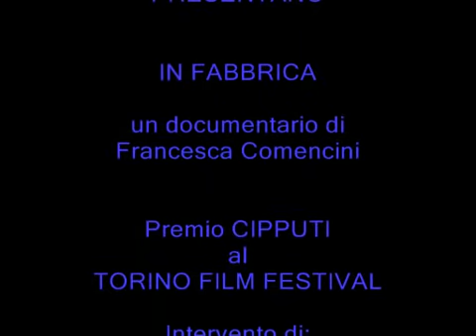"IN FABBRICA" 3 Intervento di Claudio Cappon RBCasting.com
Intervento di Claudio Cappon direttore generale RAI.
"IN FABBRICA" regia Francesca Comencini, prodotto da Rai Cinema e Rai Teche.
IN FABBRICA è un documentario che ripercorre il lavoro della classe operaia dall'inizio del secolo ad oggi. Ha vinto il premio "Cipputi" al Torino Film Festival. Sono intervenuti all'anteprima: Francesca Comencini, Cesare Damiano (Ministro del lavoro), Claudio Cappon Direttore Rai, Alberto Barbera (Direttore del museo nazionale di cinema). Erano presenti alla Proiezione anche Walter Veltroni, Fausto Bertinotti,  il presidente della Ragione Lazio Piero Marrazzo e molti altri illustri ospiti. L'anteprima si è svolta all'auditorium Conciliazione di Roma Mercoledì 30 gennaio 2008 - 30/01/2008. si ringrazia l'ufficio stampa Viviana Ronzitti per la disponibilità.